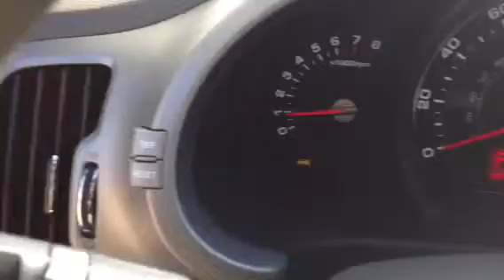Take look on the inside of 2013 KIA SPORTAGE LX AWD at VanD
A short look at interior of the 2013 Kia Sportage LX AWD